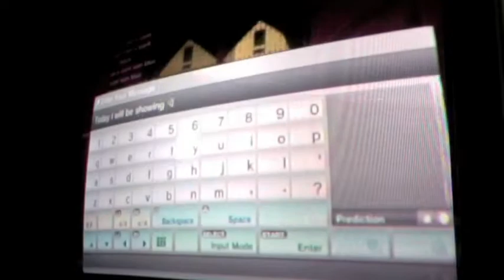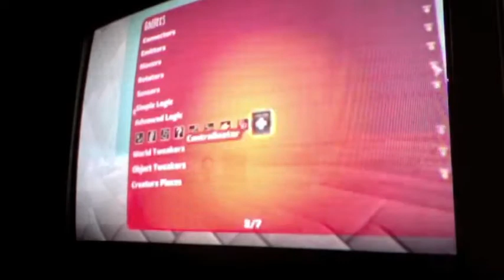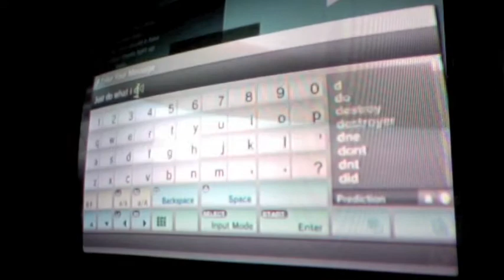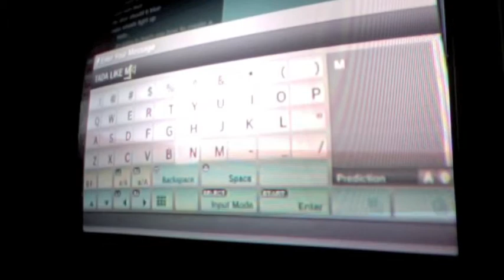How to make a destroyer microchip (LBP2)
This is my turtorial on how to make a destroyer microchip in lbp2! enjoy :D if you  want to add me my psn is ticklemebigbird